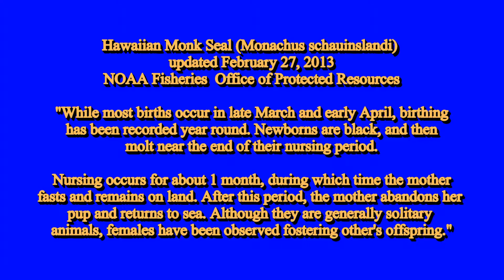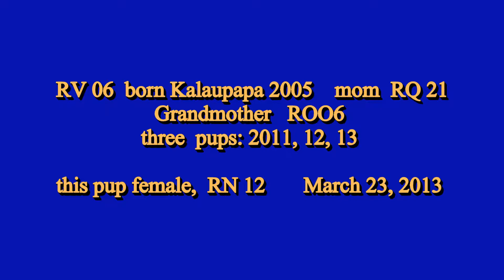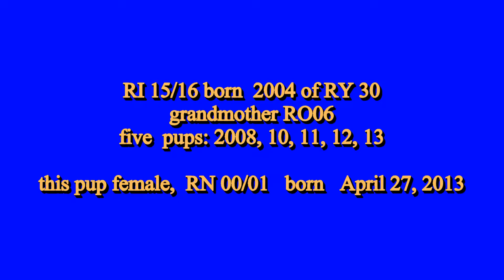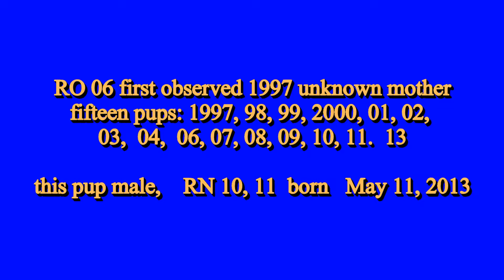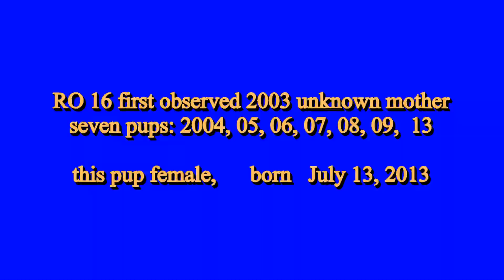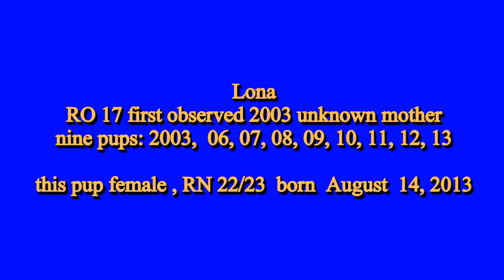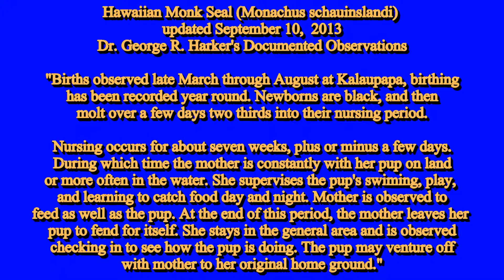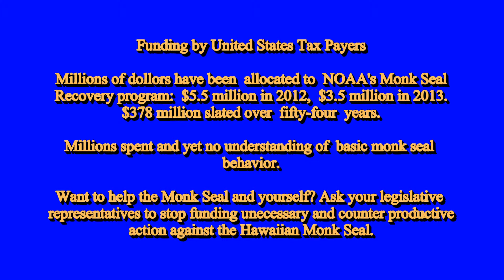Hawaiian Monk Seal Insights:Ten Moms and Pups Kalaupapa 2013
An insightful look at the moms and pups born at Kalaupapa National Historical Park in 2013. Information is presented on the relationship of the seals to one another and the number of pups they have had to this point in time. Six of the seals are directly related and responsible for 44 pups in sixteen years.
NOAA claims moms nurse their pups on the beach for thirty days and then abandons them. Furthermore mom does not feed during this time. The implication of this behavior would be a weaned pup that has to figure out on its own just how to exist based on instinct. The reality is that mom takes the pup to water within hours of birth. She works with the pup daily teaching it how to find food and be a seal.
Many of NOAA's programs are predicated on an old belief system that pups don't learn from mom. Pups are relocated after weaning. Pups are taken from mothers and raised on captured fish and then released with dismal success.
NOAA reports four percent per year declining population which they don't acknowledge that they caused.
On Kalaupapa the seals are left alone by NOAA and allowed to go about their business. The results are clear and significant. Sixty-six pups from these ten moms in the last sixteen years, With numbers like this extinction does not seem likely.